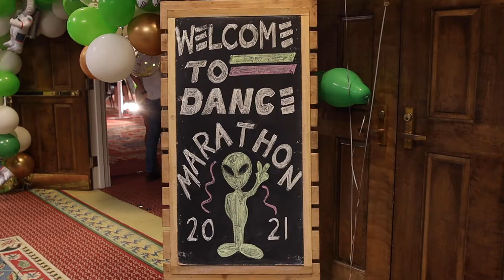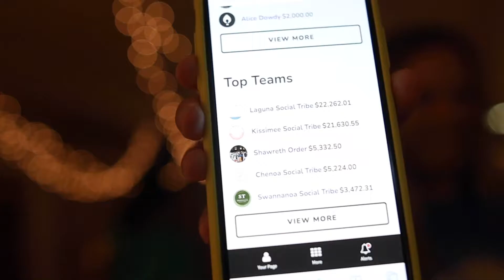Dance Marathon 2021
The students of Mississippi College raised an incredible $109,500.95 for the kids of Children's Hospital of Mississippi through the Dance Marathon fundraiser.